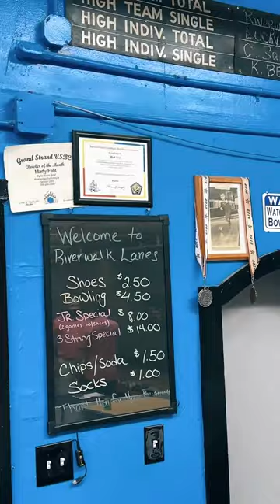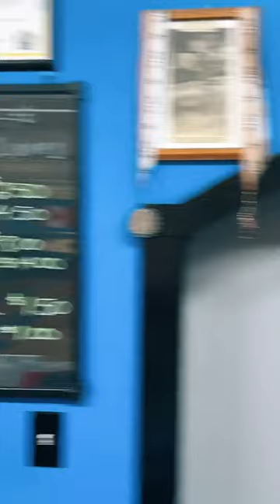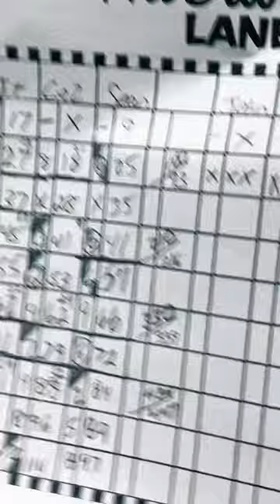Friday Nite Pro Candlepin League Academy 3 @ Lafayette Riverwalk Lanes 11-1-24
Academy 3 (Steve Poulin, Scott Lapierre, Mike Nardone, Mike Celona, and Peter Crawford Jr.) traveled to Riverwalk Lanes to face Lafayette (John Lescarbeau, Matt Lawless, Sean Landry, JT Lyonnais, and Chris Casenave)